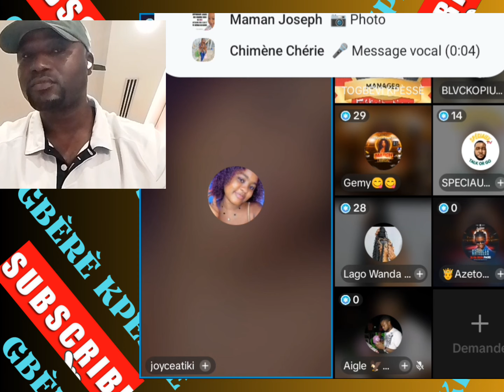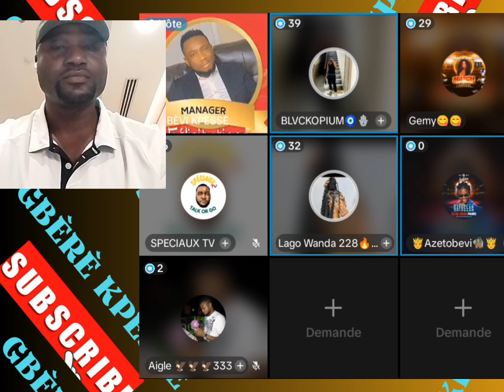🇹🇬 SODABITOR PREMIER A FUI AVEC L'ARGENT DES GENS 🇹🇬